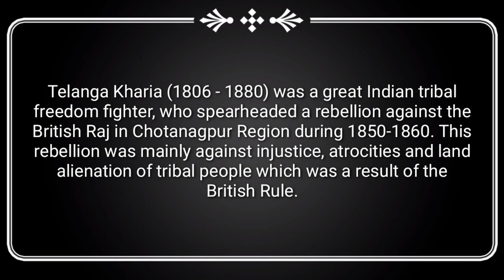Great freedom fighter of chota Nagpur (Telanga kharia)